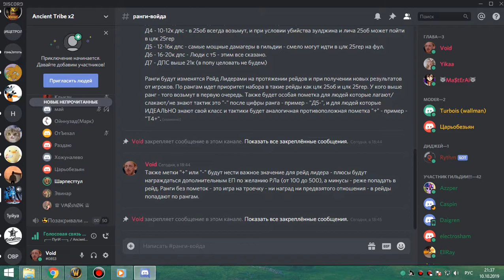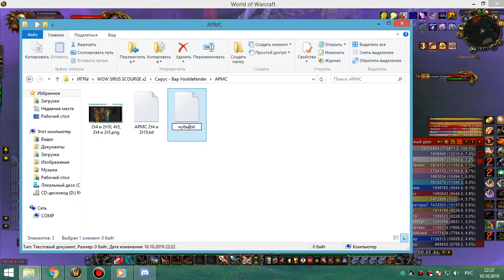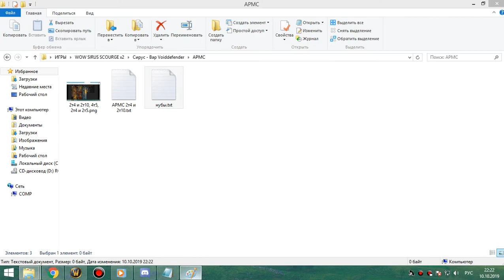рс 25об армс-пвар 10 10 19